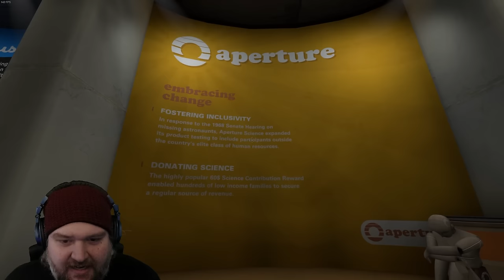Chapter 5: The Cutting Room Floor | Portal Revolution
Portal: Revolution is a fan-made mod for Portal 2 which plays before the events of Portal 2 in the dead and decaying Aperture facility. Delve into a new story with original characters, spanning over 8 hours of gameplay and featuring over 40 new challenging test chambers which make use of new mechanics.